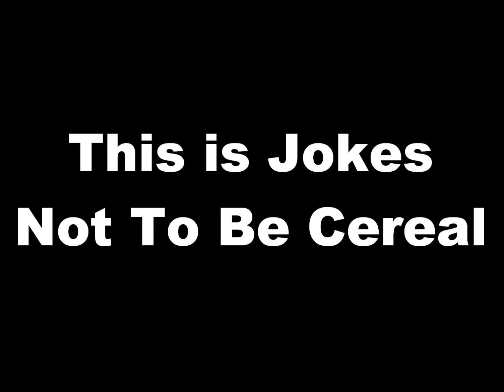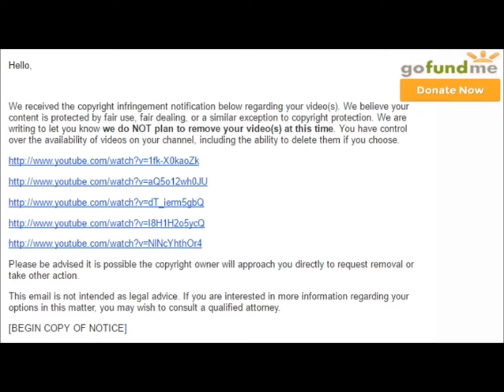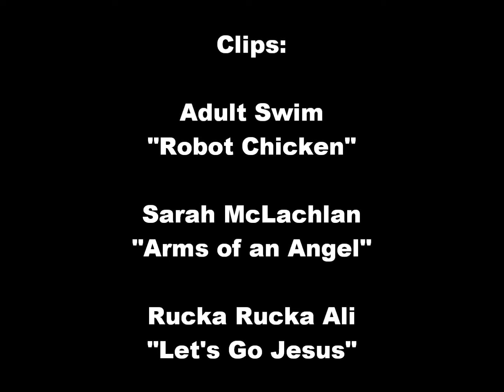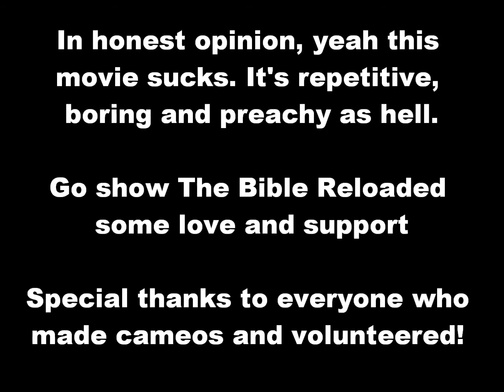The Captivating Christian EP. 37 - Crime of the Age review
Chris POSITIVELY reviews the Christiano Brothers movie, Crime of the Age. Quickly it becomes a commentary on the unfair copyright system when it comes to butthurt movie directors.